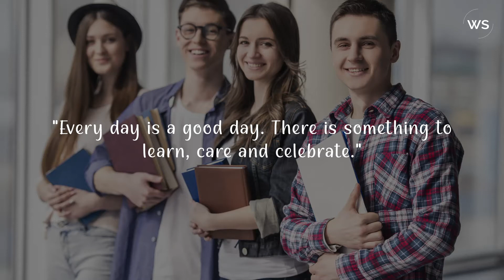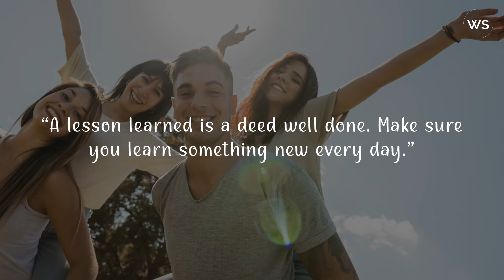Daily Wishes and Greetings | Words For The Soul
Are your days being full of work? Do you feel tired and boring? There should be someone in your life who feel pleasure to send daily wishes and greetings to uplift your mood.